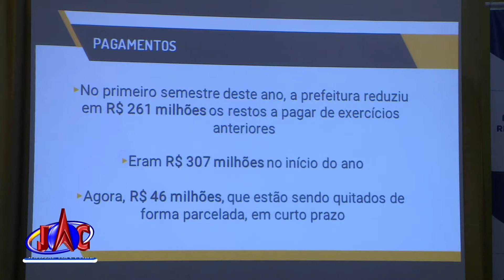Prefeitura de Ribeirão apresenta balanço orçamentário do semestre - Jornal da Clube (21/07/2017)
Apesar do resultado negativo, o governo conseguiu reduzir gastos e diminuir a dívida.